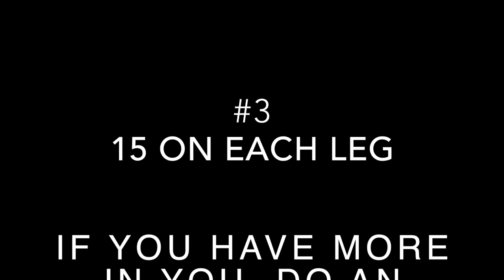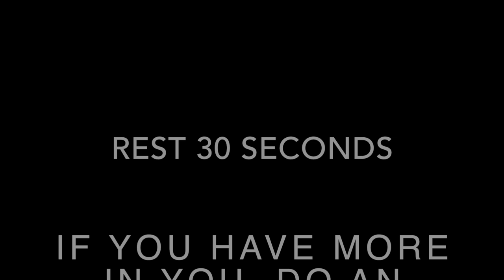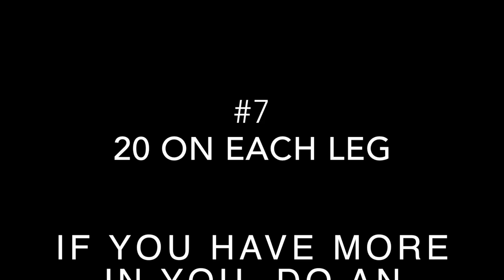Fitness Friday| Brazilian Butt Lift Challenge| One Exercise 300 Reps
BUSINESS & COLLABORATIONS

Camera: Canon T6i & iPhone 5
Lens: Canon 50mm & Canon EFS 18-55mm f/3.5-5.6
Editing: iMovie
Lighting: Soft Box lights, Ring Light